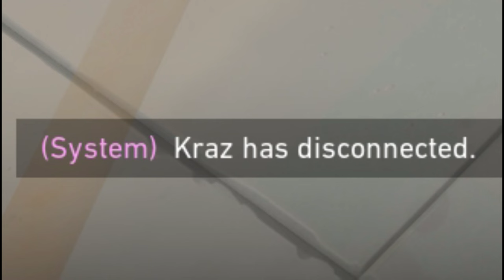The Average Competitive Valorant Experience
It is episode 4 Act 1 and here is the average competitive valorant experience right now... 4/5 games in valorant competitive I got someone who ran down mid with the bomb or people who range quit. Let me know if this is your competitive experience in valorant too.